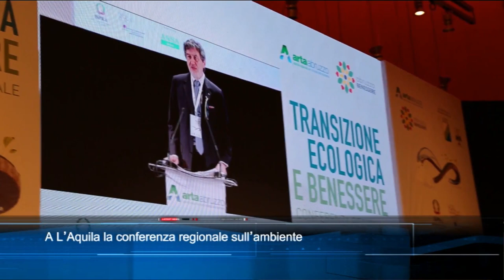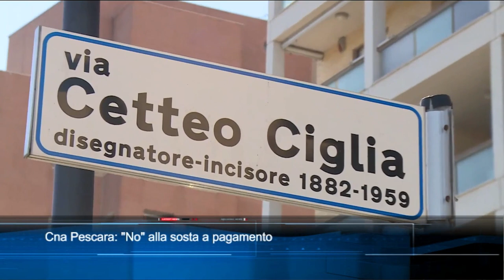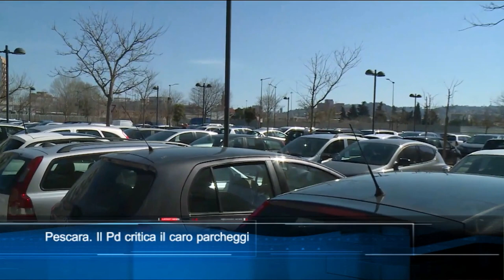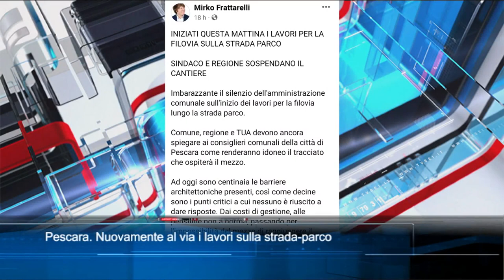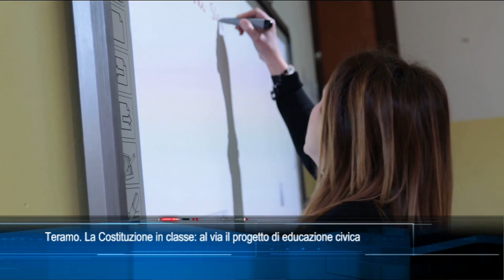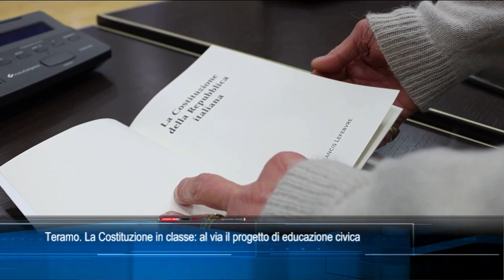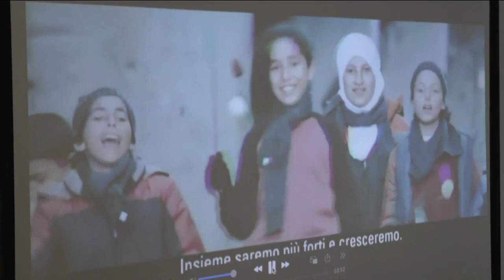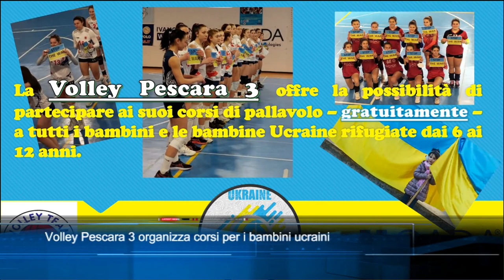TgSei Edizione delle 19 Martedì 15 marzo 2022